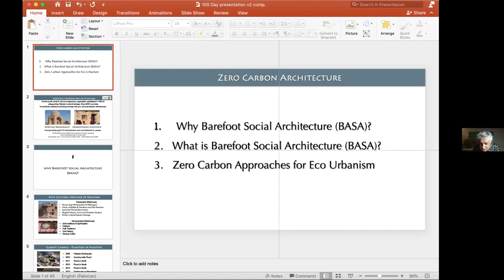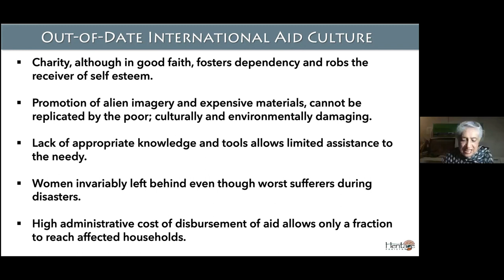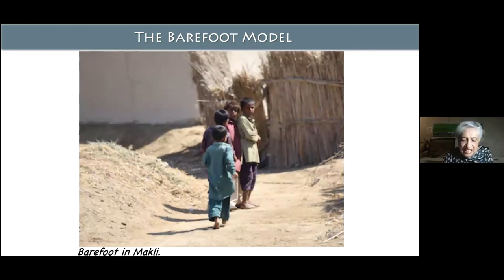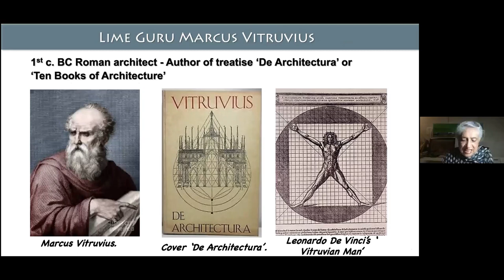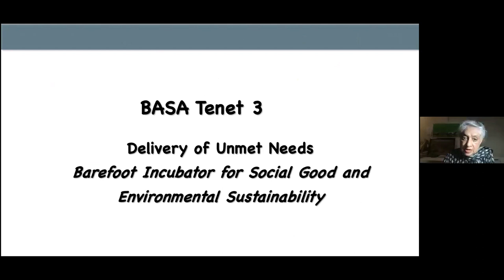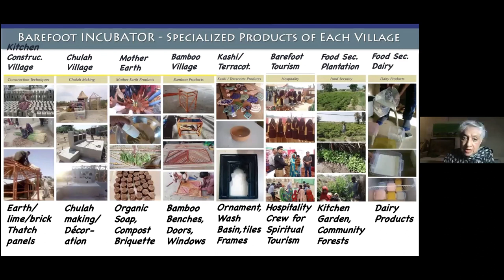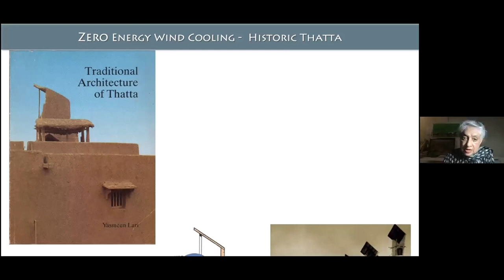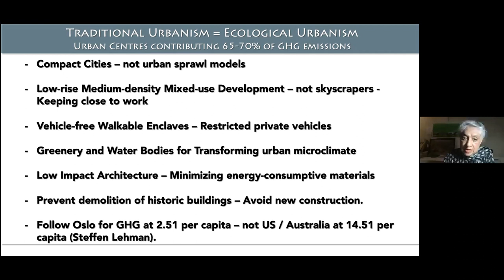100 Day Studio: Yasmeen Lari - 'Zero Carbon Architecture'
Day 85 of the 100 Day Studio: The Pakistani architect Yasmeen Lari is best known as the founder of Barefoot Social Architecture (BASA), devised for attaining social and ecological justice through participatory co-design enterprises.  She is the recipient of the Fukuoka and Jane Drew Prizes.  Yasmeen's presentation is followed by contributions from the Islamabad-based architect Murad Jamil, INTBAU executive director Harriet Wennberg, Helen Thomas of ETH Zurich and Oliver Wainwright of The Guardian.